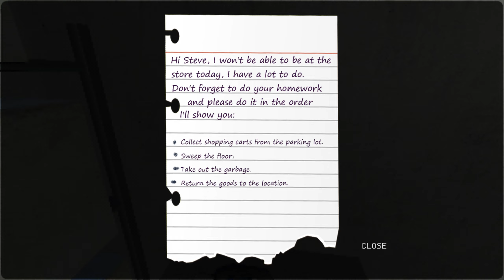Trash Horror Collection # 7 - Spiel 7 [ The Clowns Fun ]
« Let's Play Trash Horror Collection  »

« Willst du Horror , Trash oder beides ? »